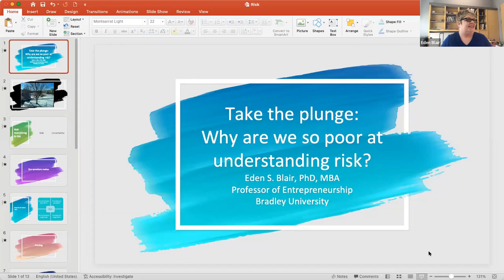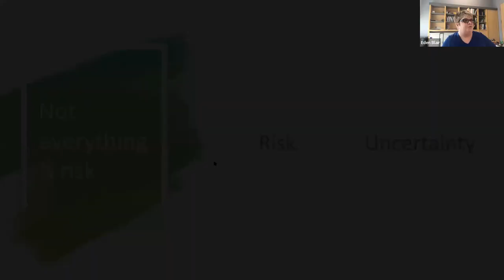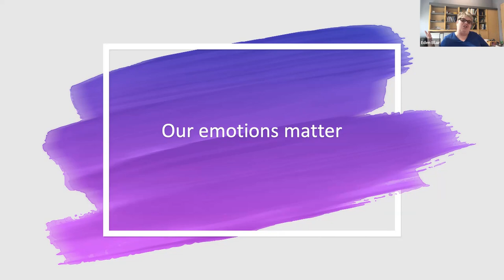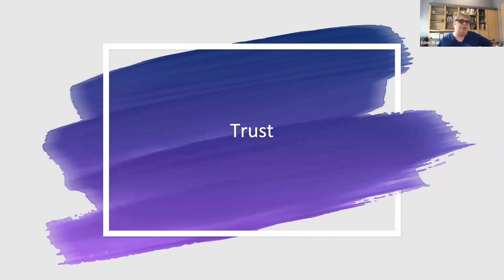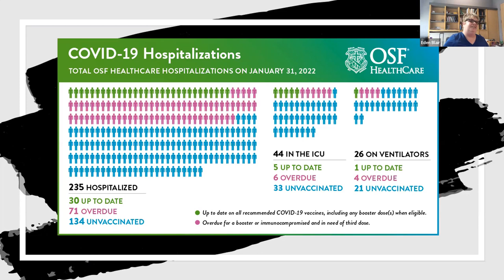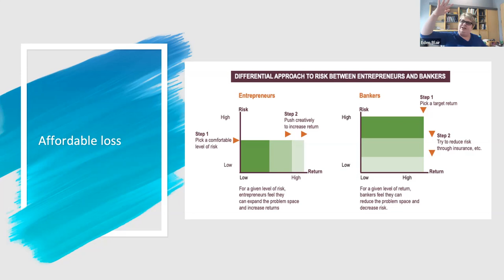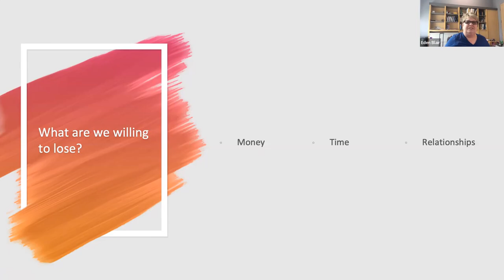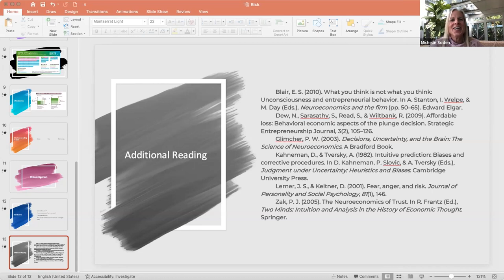Risk 2/20/2022 with Eden Blair